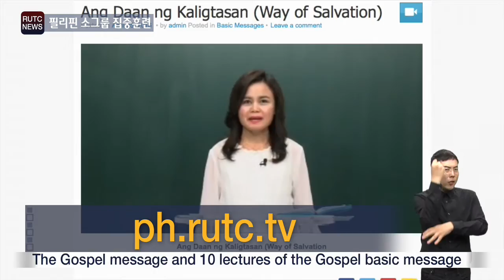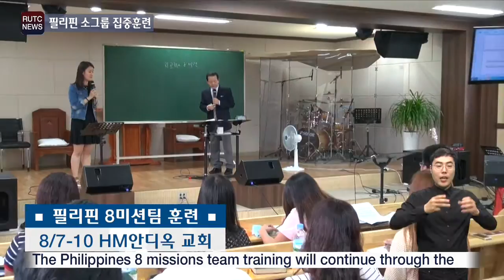160514 RUTCNEWS (Philippines 8 missions team)